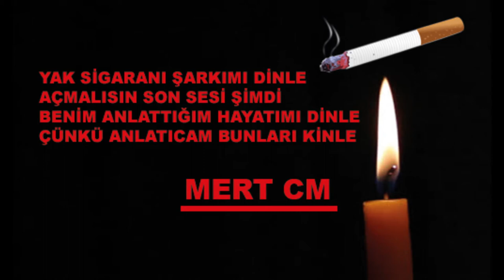Mert C.M - Kalemimden Dökülen Satırlar ( 2017 )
SÖZ = Mert Ecr
VOKAL & TASARIM = Mert Ecr
BEAT = Furkan Taşdemir
STUDYO& MİX&MASTERİNG = 1.St Class Studio

TELİF HAKLARI TARAFIMA AİTTİR KOPYALANMASI VEYA ÇALINMASI DURUMUNDA YASAL HAKLARA BAŞVURULUCAKTIR.